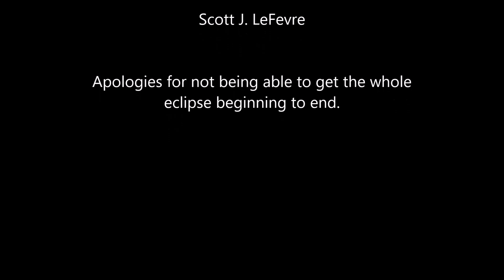Blood Moon Eclipse 2015 Time Lapse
Time Lapse Shot with Canon Rebel T3